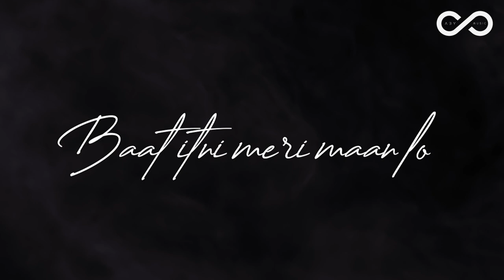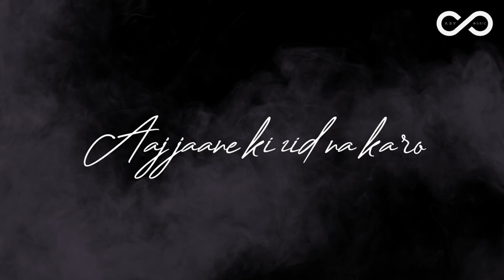Infinity Aby - Aaj Jane Ki Zidd Na Karo | Farida Khannum | Abhay Mishra | Lyrical Cover | Anshul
So this is my much-awaited attempt at one of my favorite songs. Hii Guys !!! I am back with yet another cover song of mine. I love this song from my whole heart and I really hope this will touch you as much as it has touched me.
Shower it with your love and compassion as you do with me.

COVER CREDITS:
Singer - Abhay Mishra(Infinity Aby)
Video - Anshul Singh
Guitar - Anshul Singh

ORIGINAL CREDITS:
Singer - Farida Khannum
Composer - Sohail Rana
Lyricist - Fayyaz Hashmi

LYRICS:

aaj jaane ki zid na karo
yoon hi pehloo mein baiThe raho
haay mar jaayenge, hum to luT jaayenge
aisi baatein kiya na karo

tum hi socho zara, kyun na rokein tumhein
jaan jaati hai jab uTh ke jaate ho tum
tumko apni kasam jaan-e-jaan
baat itni meri maan lo

waqt ki qaid mein zindagi hai magar
chand ghadiyaan yehi hain jo aazaad hain
inko kho kar mere jaan-e-jaan
umr bhar na taraste raho

haaye mar jaayenge, hum to lut jaayenge

kitna maasoom rangeen hai ye samaa
husn aur ishq ki aaj meraaj hai
kal ki kisko khabar jaan-e-jaan
rok lo aaj ki raat ko